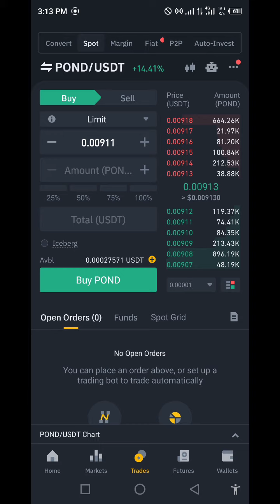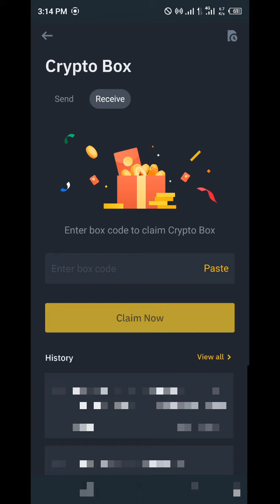Binance Pond coin crypto box free code 2023